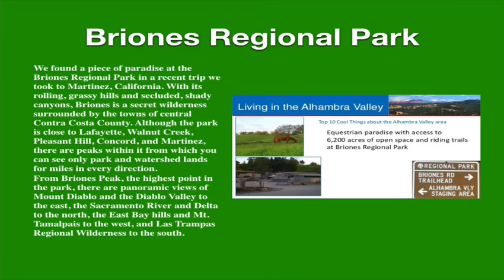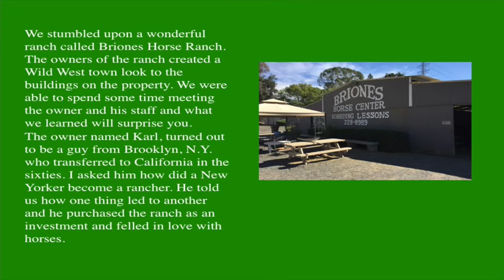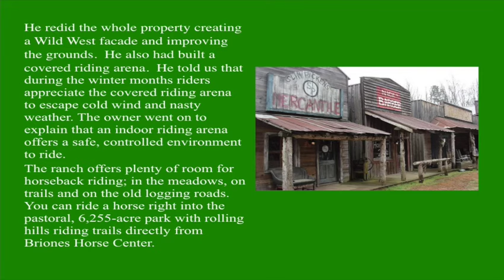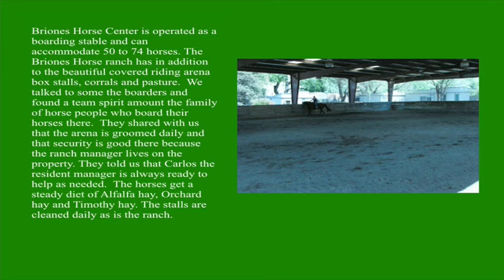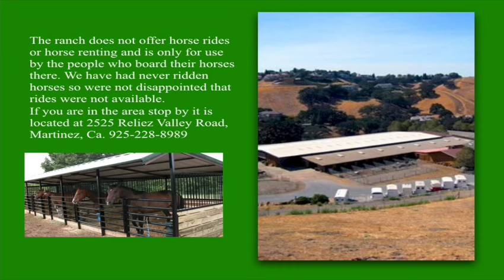Our Visit To Briones Horse Center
We found a piece of paradise at the Briones Regional Park in a recent trip we took to Martinez, California. With its rolling, grassy hills and secluded, shady canyons, Briones is a secret wilderness surrounded by the towns of central Contra Costa County. Although the park is close to Lafayette, Walnut Creek, Pleasant Hill, Concord, and Martinez, there are peaks within it from which you can see only park and watershed lands for miles in every direction.
From Briones Peak, the highest point in the park, there are panoramic views of Mount Diablo and the Diablo Valley to the east, the Sacramento River and Delta to the north, the East Bay hills and Mt. Tamalpais to the west, and Las Trampas Regional Wilderness to the south.
We stumbled upon a wonderful ranch called Briones Horse Ranch. The owners of the ranch created a Wild West town look to the buildings on the property. We were able to spend some time meeting the owner and his staff and what we learned will surprise you.
The owner named Karl, turned out to be a guy from Brooklyn, N.Y. who transferred to California in the sixties. I asked him how did a New Yorker become a rancher. He told us how one thing led to another and he purchased the ranch as an investment and felled in love with horses. He redid the whole property creating a Wild West facade and improving the grounds.  He also had built a covered riding arena.  He told us that during the winter months riders appreciate the covered riding arena to escape cold wind and nasty weather. The owner went on to explain that an indoor riding arena offers a safe, controlled environment to ride.
The ranch offers plenty of room for horseback riding; in the meadows, on trails and on the old logging roads.  You can ride a horse right into the pastoral, 6,255-acre park with rolling hills riding trails directly from Briones Horse Center.
Briones Horse Center is operated as a boarding stable and can accommodate 50 to 74 horses. The Briones Horse ranch has in addition to the beautiful covered riding arena box stalls, corrals and pasture.  We talked to some the boarders and found a team spirit amount the family of horse people who board their horses there.  They shared with us that the arena is groomed daily and that security is good there because the ranch manage lives on the property. They told us that Carlos the resident manager is always ready to help as needed.  The horses get a steady diet of Alfalfa hay, Orchard hay and Timothy hay. The stalls are cleaned daily as is the ranch.
The ranch does not offer horse rides or horse renting and is only for use by the people who board their horses there. We have had never ridden horses so were not disappointed that rides were not available.